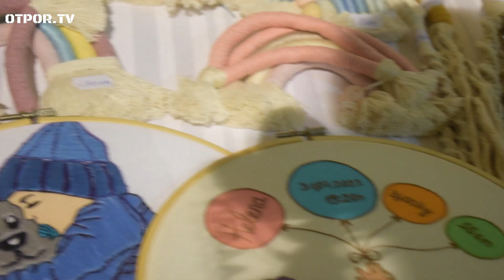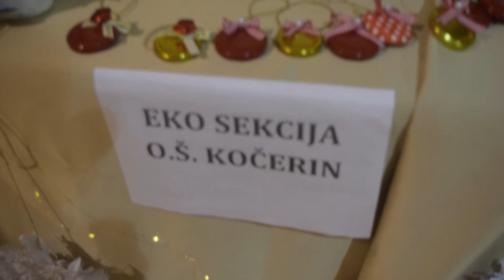Vrijedne ruke – 1. Sajam rukotvorina u Širokom Brijegu